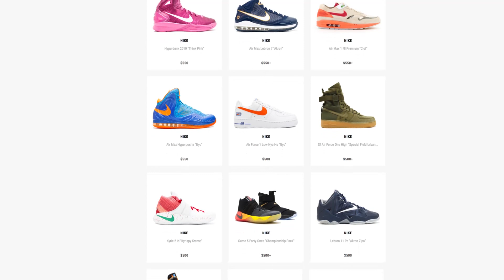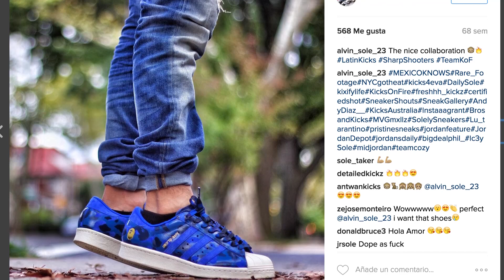La mente detrás de LatnKicks Pt. 3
La última entrega de esta trilogía de nuestro amigo Alvin Sole.

Sigan su cuenta en IG como @Alvin_Sole_23 y su HT